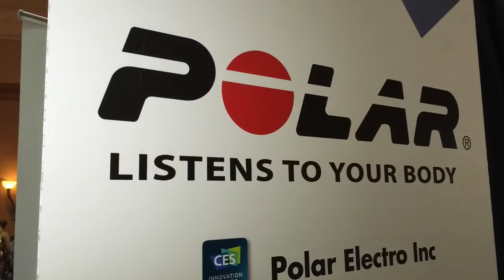[CES 2015 Unveiled] Polar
POLAR the leader in heart rate, fitness and sport technologies, introduced wearable sports watch series including 'V800' and 'A300' at CES Unveiled, a pre-show of CES 2015 which runs Jan. 6-9 in Las Vegas.